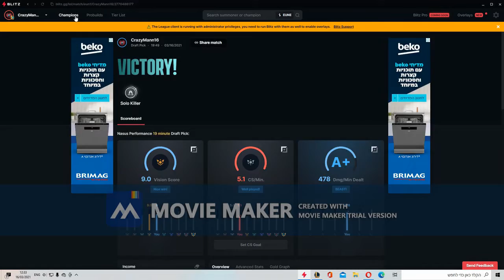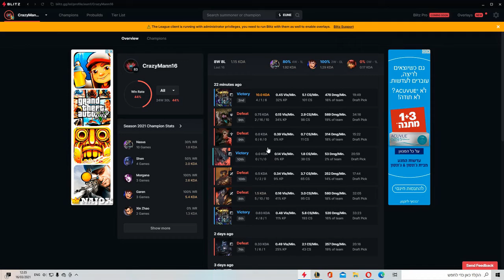מדריך לשחק עם נאסוס וגם לנצח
אז הפעם אני מראה לכם מדריך איך לשחק עם נאסוס בטופ וגם לנצח, נאסוס הוא לא CHAMPION קשה אבל כל עוד תעשו FARM אתם תנצחו את הLANE שלכם בלי בעיה ובסוף אפילו תצליחו לעשות PENTA KILL כי אם יהיה לכם כמות סטאקים גבוהה זה יותר קשה להרוג אותו..
לא הצלחתי להוריד את ה WATERMARK מהסרטון , אבל בפעם הבאה אני כבר אשתמש בתוכנה אחרת שבה אין WATERMARK ...